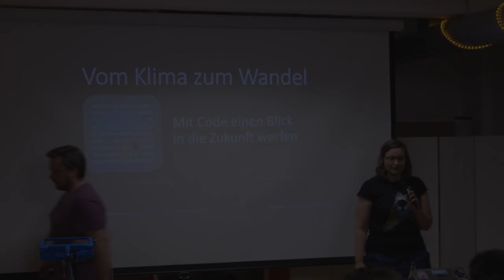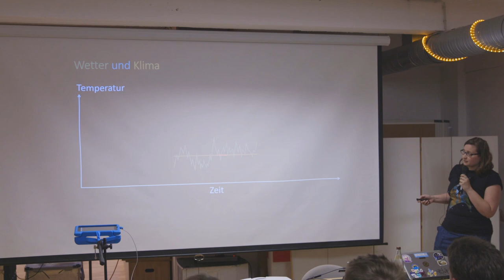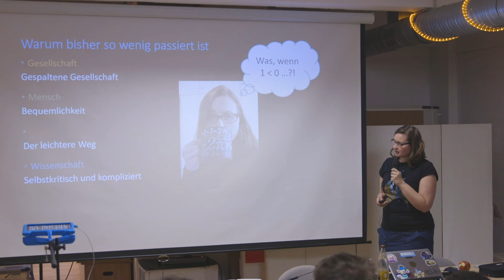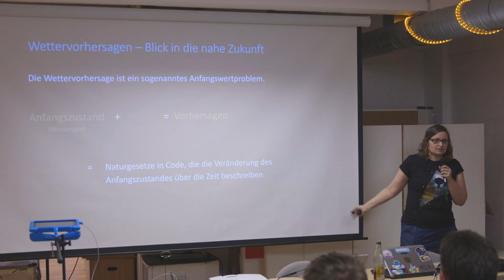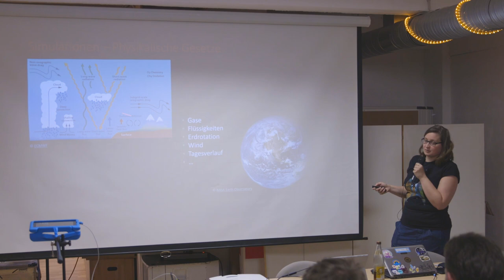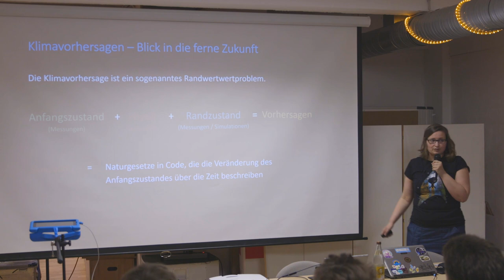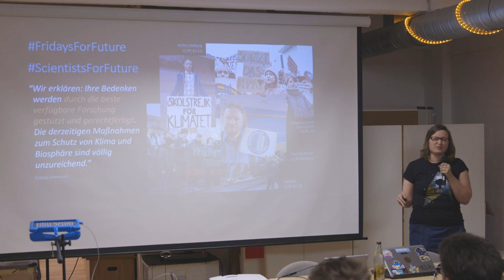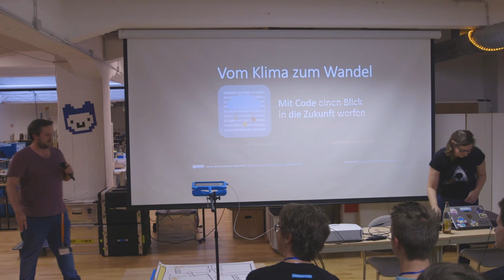Claudia Frick: Vom Klima zum Wandel - Mit Code einen Blick in die Zukunft werfen (Jugend hackt Köln)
Mit FridaysForFuture engagieren sich Jugendliche für die Zukunft unseres Planeten. Generationen von Menschen vor ihnen haben zu wenig oder nichts für den Schutz des Klimas getan, dabei wissen wir schon lange, dass dessen Zukunft düster aussieht. Dieser Vortrag beleuchtet woher wir das wissen, wie Computermodelle voller Quellcode und Physik zur Vorhersage von Wetter und Klima funktionieren und was sie uns sagen.

wo?

was?